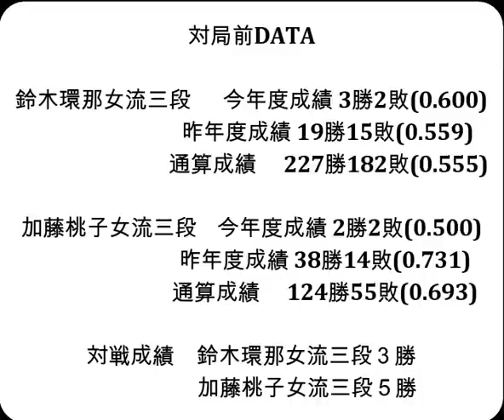将棋対局速報▲鈴木環那女流三段ー△加藤桃子女流三段 大成建設杯第５期清麗戦本戦[矢倉]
対局前DATA

鈴木環那女流三段  　今年度成績 3勝2敗(0.600)

加藤桃子女流三段    今年度成績 2勝2敗(0.500)

対戦成績　鈴木環那女流三段３勝　加藤桃子女流三段５勝

2023年5月1日の将棋対局情報(詳細は次の動画で随時更新!)

大成建設杯第５期清麗戦本戦
▲鈴木環那女流三段△加藤桃子女流三段
加藤桃子女流三段が勝ちました。

5/1の対局予定と結果
第36期竜王戦１組出決▲松尾 歩八段△久保利明九段
第36期竜王戦４組R▲池永天志五段△本田 奎五段
第49期棋王戦予選▲佐々木大地七段△杉本和陽五段
第73期王将戦一次予選▲藤井 猛九段△井出隼平五段
▲甲斐智美女流五段△西山朋佳女流三冠

  5月6日     菅井竜也八段 　第８期叡王戦五番勝負 第３局
5月13・14日　 渡辺 明名人　　第81期名人戦七番勝負 第３局
5月21・22日　 渡辺 明名人　　第81期名人戦七番勝負 第４局
  5月28日    菅井竜也八段 　第８期叡王戦五番勝負 第４局
5月31・6月1日 渡辺 明名人　　第81期名人戦七番勝負 第５局
  6月5日     佐々木大地七段 第94期ヒューリック杯棋聖戦  第１局
6月13・14日　 渡辺 明名人　　第81期名人戦七番勝負 第６局
  6月17日    菅井竜也八段 　第８期叡王戦五番勝負 第５局
6月27・28日　 渡辺 明名人　　第81期名人戦七番勝負 第７局